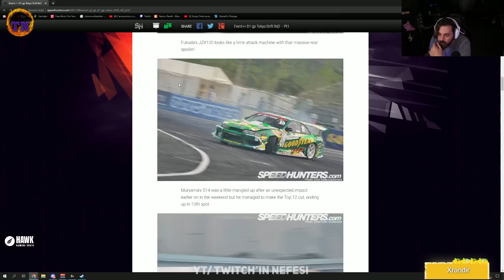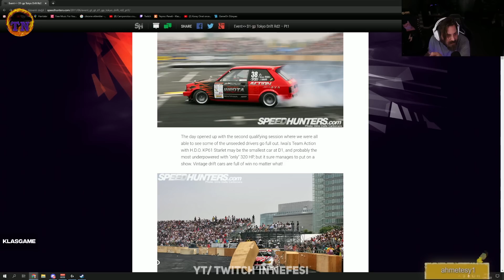Elraen Spor Apaçi Arabası Yapma Hayalini Anlatıyor | Vututu Yapacam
Elraenn'in Yayınında Apaçi Arabası Yapıp Yanlamak Gibi Hayallerinin Olduğunu Anlattığı Anı Sizler İçin Bir Video Haline Getirdim Umarım Beğenirsiniz.

00:00 Teaser
00:15 Apaçi Elraenn